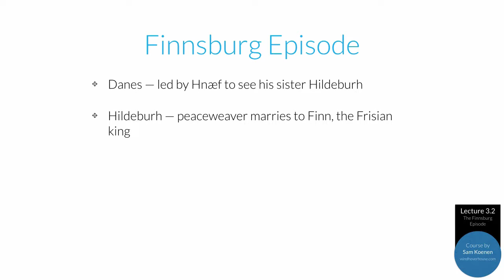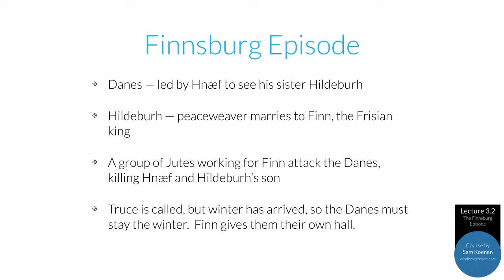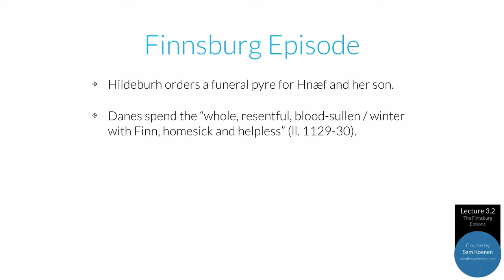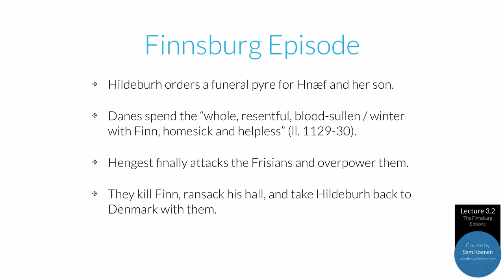III.2 - Finnsburg Episode